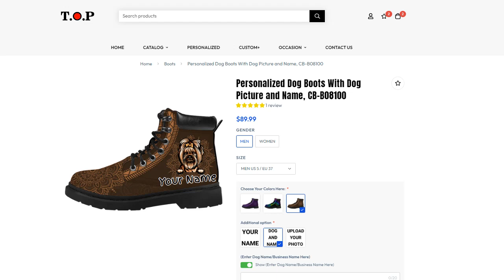Custom Gift for Bull Terrier Lovers, Personalized Shoes, Mother day Gift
Bull Terrier Gifts Personalised Bull Terrier Gifts  Gifts for Bull Terrier Lovers - Dog Owner Gift Ideas

27 Cutest Bull Terrier Gifts for English Bull Terrier Lovers
Mother day Gift for dog lover